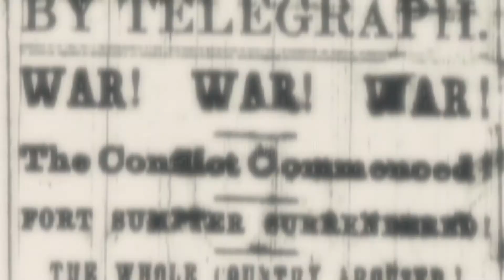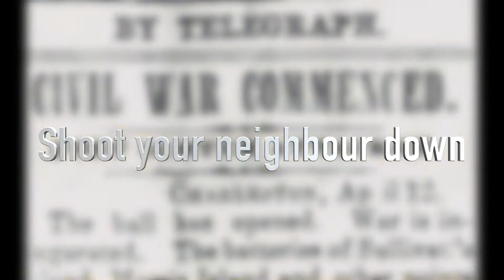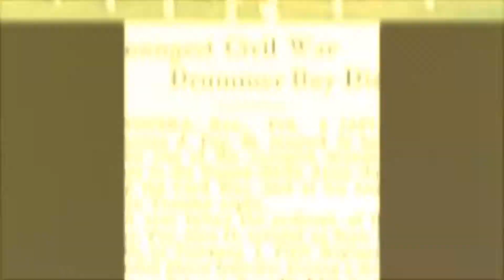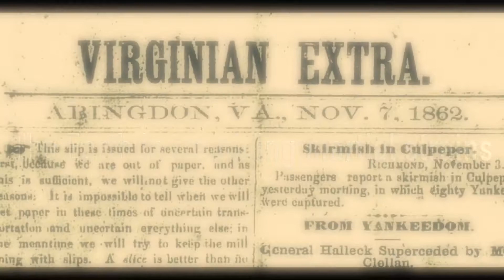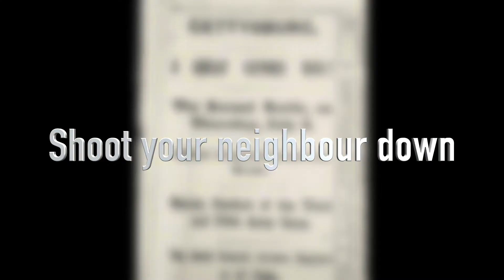Dave March - The Abyss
The Abyss from the album "Black Water Bridge" by Dave March. Yours truly on lead guitar, bass and production. This is in my opinion one of Dave's most powerful songs. I put quite a bit of time and effort into this one because I think as a society we need to start thinking about other ways to resolve our conflicts. We need to manage the resources of this planet together or it will spell our doom! Quite simply put, the killing must stop.